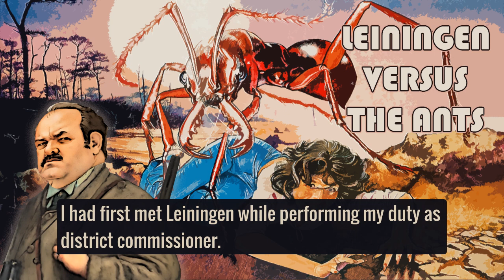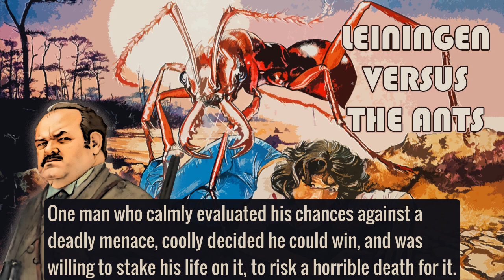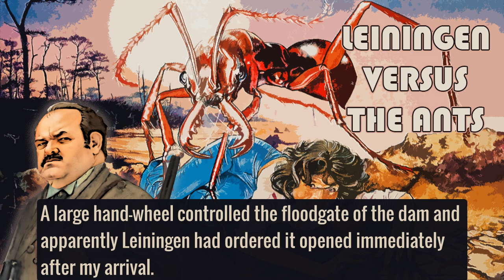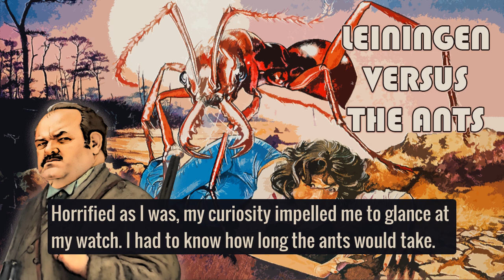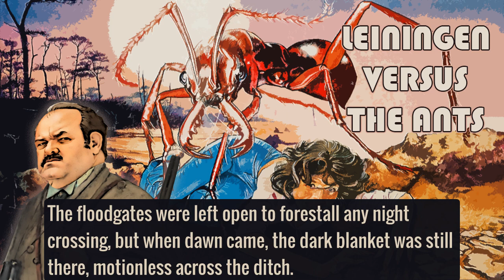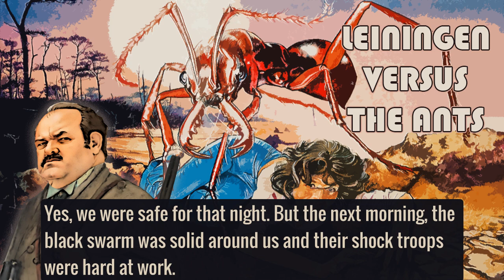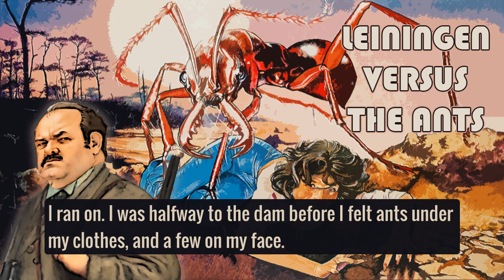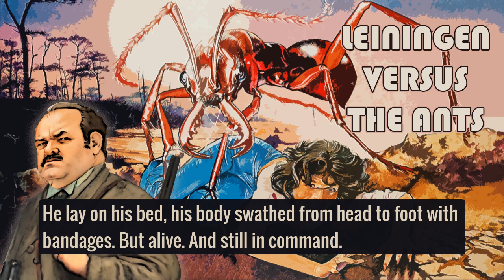LEININGEN VERSUS THE ANTS with William Conrad 📻 Escape Radio Show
The original version of another classic of vintage radio, "Leiningen vs. the Ants" - a short story by Carl Stephenson published in Esquire magazine in 1938, adapted for radio by Robert Ryf. Broadcast date: January 14th, 1948

Cast
William Conrad (Leiningen)
Lou Merrill (The Commissioner)
Don Diamond

Music conceiver, conductor: Cy Feuer
Organ: Eddie Dunstedter
Producer: William N. Robson
Director: Norman Macdonnell